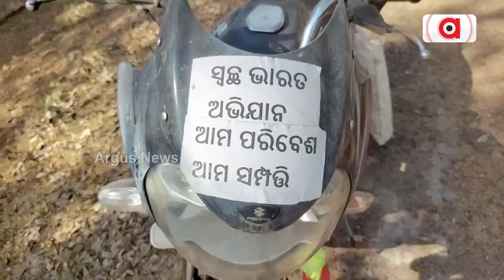Odisha Man Turns ‘Sweeper’ To Spread Awareness On Cleanliness